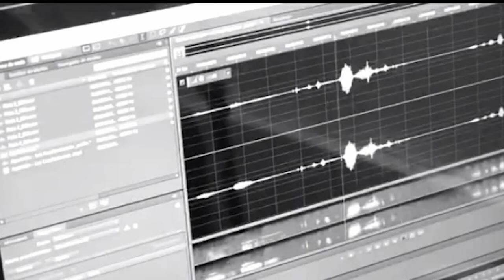ALFONSO OBREGON INCLAN | OBREGON FEST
Entre risas, experiencias y consejos se llevó a cabo esta 1era edición del “Obregón Fest” a cargo de Torre A Doblaje, a continuación, disfruta de una entrevista en exclusiva, así como parte de este evento desde la ciudad de Lima, en Perú.

Periodista: Juan Alberto Silva
Camarografo: Yuraima Escalona